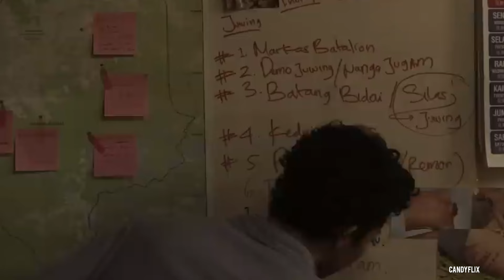"BORDERLESS FOG"(2024) ENDING EXPLAINED| WHO KILLED BUJANG? WHO IS THE BOY IN FINAL CREDITS SCENE?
“Borderless Fog” (Kabut Berduri, 2024) revolves around an investigation into murders committed along the border between Indonesia and Malaysia. The film follows a big city detective who moves there and confronts her past in the process..